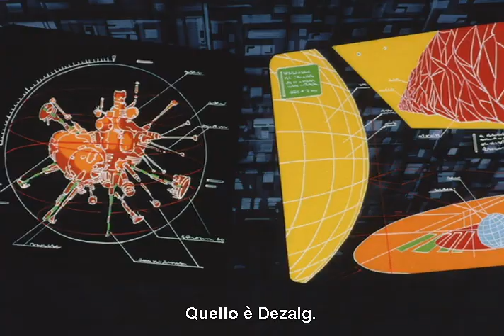Anime-Ita - (Megazone 23 Part II) - [Ita.Jap-Sub.Ita]